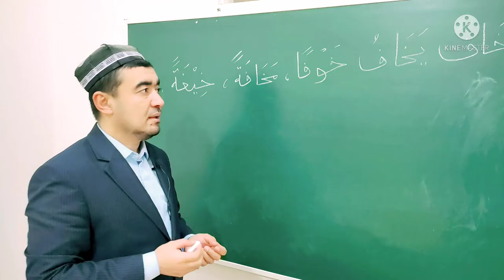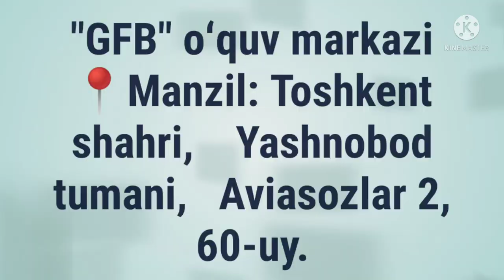NAFIY FE'LI SULOSIY MUJARRAD, 4-BOBINING AJVAFIGA MISOL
NAFIY FE'LI